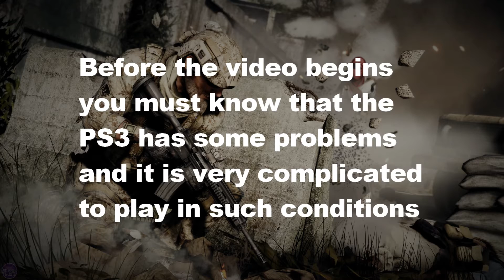Playing with a Broken Console #1 [MoHW PS3]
The console of my brother has some problems. I never had to try to play with.
Gamertag : xMoH Punisher
PSN : xMoH_Punisher
Steam : xMoH_Punisher
Origin : xMoH_Punisher